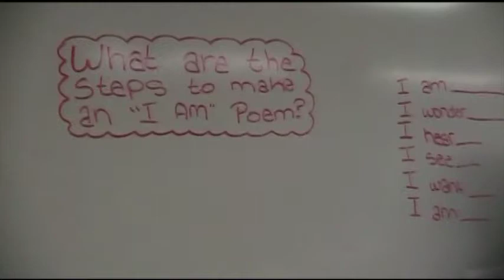AVID at Mira Loma Middle School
Advancement Via Individual Determination - the AVID Program.  This video highlights the guiding principles behind the program from the prespective of students who are in AVID now.